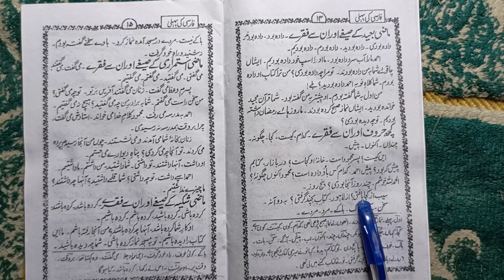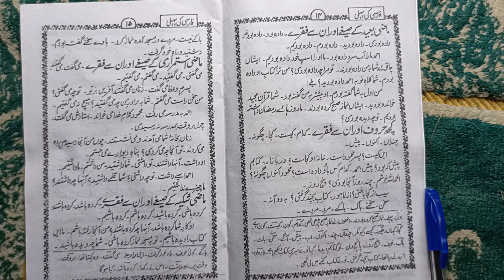farsi ki pahli kitab page number 14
dear friends is video ko zarur dekhen or hamare channel islahe bani adam ko subscribe kar len take har aane Wali video apke paas asaani se pahunch sake aur apne doston se bhi kahen ki wo bhi is channel ko subscribe kar len take unki bhi knowledge main izafa hota rahe

thenks for watching videos.